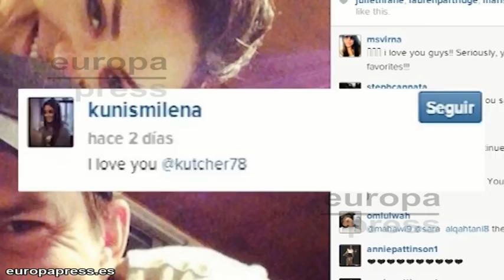Ashton Kutcher, protagonista de la nueva campaña de Orbit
Ashton Kutcher es el nuevo rostro de la campaña de cuidado bucodental de Orbit. El actor, que ha sido padre de una niña recientemente, protagoniza el spot de la marca de chicles sin azúcar. Una divertida escena donde el intérprete rompe con una pizza picante por el bien de su salud dental.

Orbit apuesta, una vez más, por un cotizado actor como protagonista de sus anuncios. En la campaña anterior fue Antonio Banderas quien discutía con unos divertidos personajes animados.

Y es que Ashton Kutcher es un actor de moda, lidera el ranking de los actores mejor pagados de la televisión en Estados Unidos. En el terreno sentimental también cosecha éxitos. Tras la famosa ruptura con Demi Moore, ha encontrado la estabilidad junto a Mila Kunis, con quién ha sido padre de una niña llamada Wyatt Isabelle. El anuncio llegará a España el próximo 26 de enero.